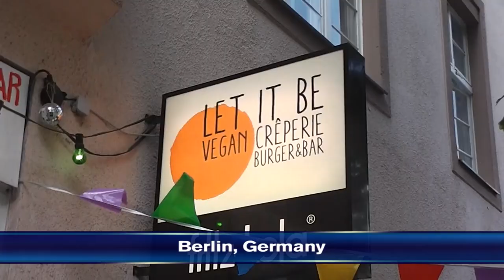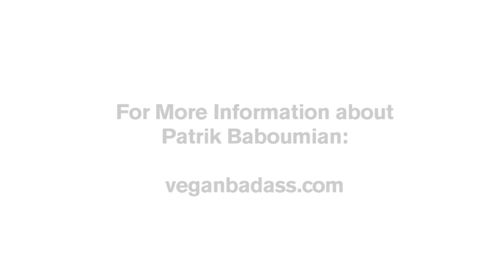Vegan Bodybuilder - Patrik Baboumian - World's Strongest Vegan - His Diet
Patrik Baboumian (Vegan Strongman) discusses how he became on of the strongest men ever with the vegan diet.  He was interviewed by Piers Morgan who was quite skeptical of his vegan diet.

Patrik is a world record holder,   and discusses what he eats and does to be one of the strongest men in the world.

Interview by Ken Spector in front of Veganz/Goodies in Berlin, Germany on May 31, 2015.

To find the vegan restaurants and health food stores globally, check out happycow.com or you can download our HappyCow app which is much easier for when you are on the go.:

Please pardon the quick edits.  The edits do not at all change the meaning of Patrik's words, but just remove areas where Patrik is looking for his words in English or thinking of the next thought in the sequence.